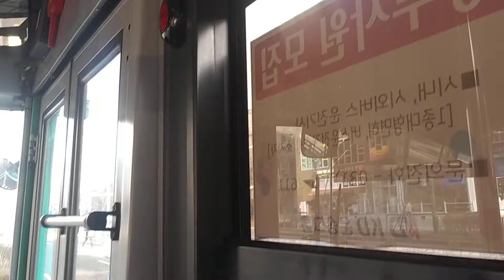하남 경기상운 112-5번 8379호 하차영상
2021년 1월 25일 촬영

2011년식 대우 BS106 로얄시티 F/L NGV 좌석형